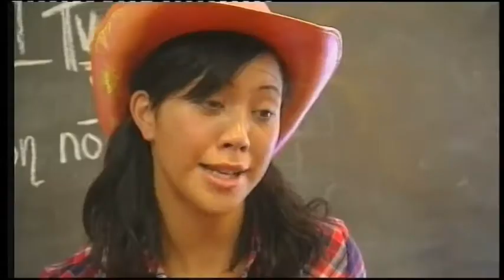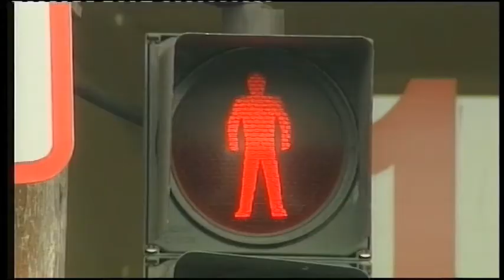I AM TV SHOWREEL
Showreel of I AM TV creative styles, written and directed by Kewana Duncan, starring Olly Coddington, Gabrielle Paringatai-Lemisio and Candice Davis.